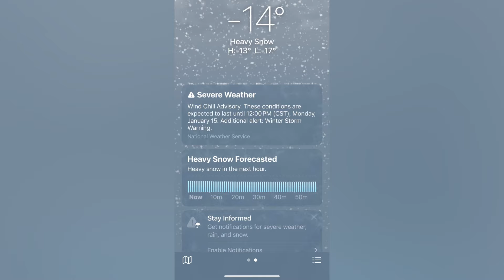Soupe de pommes de terre à la crème avec du bacon croustillant/creamy potato soup with bacon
Hello family, je suis de retour avec une nouvelle recette qui réchauffe quand vous avez froid en hiver. Cette recette est toute aussi délicieuse que bourrative. Idéale lorsque vous êtes à la maison et que vous ne sortez pas. Assis devant la télé avec une couverture. Merci infiniment.

Je me prénomme Virginie, ici on m’appelle Ginie. Je suis une épouse, une mère, professionnelle de la santé aux USA 🇺🇸 et originaire du Gabon 🇬🇦